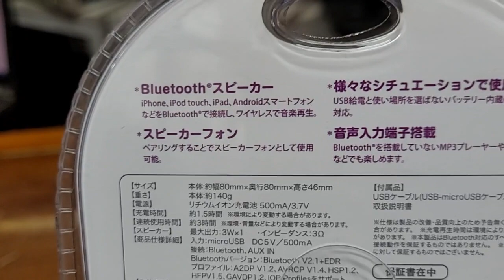Xả nốt em loa bluetooth nội địa nhật giảm gần 50% còn 190.000 lh 0966594581 & 097981682